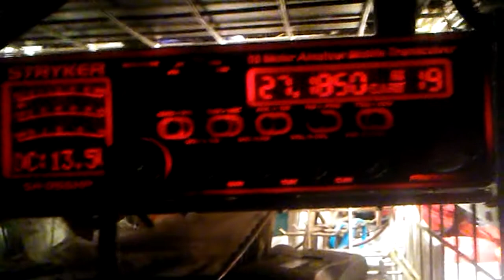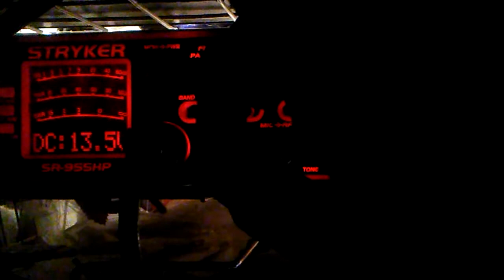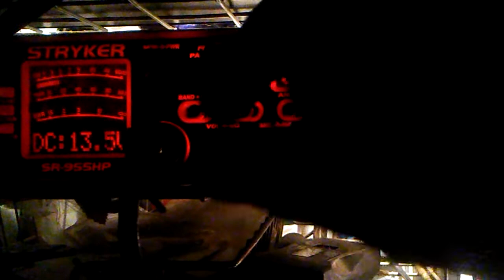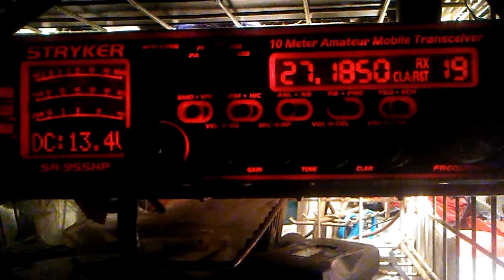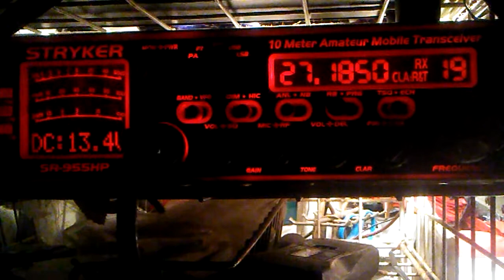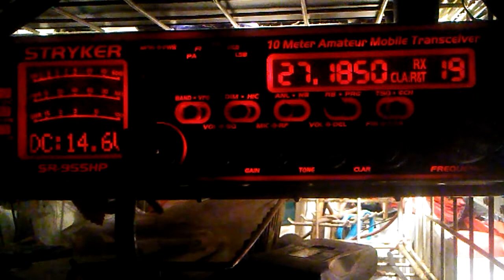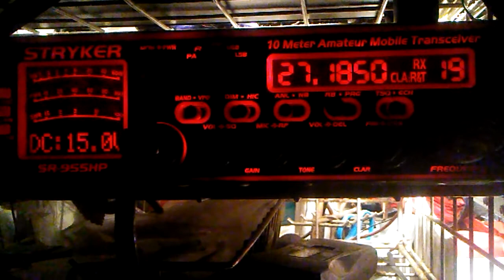Thinking out loud